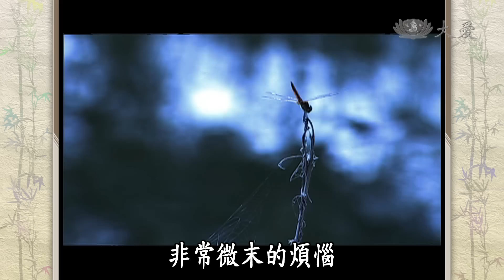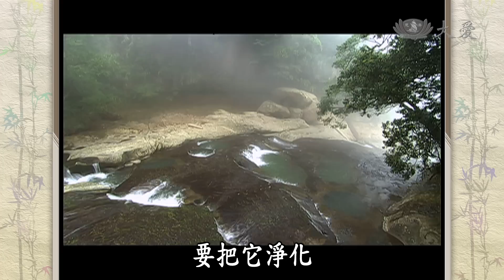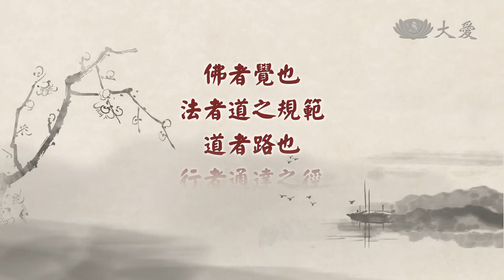【菩提禪心】20141110 - 偷兒為善行正道 - 第01集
唐美雲歌仔戲團--偷兒為善行正道：有一名家境貧困的少年，為了醫治母親的病，跋山涉水來到醫生家門前求診，卻因無法負擔看診費用遭到拒絕。深受打擊的少年在叔叔慫恿下，開始鋌而走險、以行竊為生。在一次失手而被村民追捕的過程中，少年不慎跌落山谷，幸而被一對路過的好心父女救起，並在他們的悉心治療下逐漸康復。只是，之前遭到醫生訕笑的經驗太過慘痛，少年始終不願相信這對父女救他別無所求，純粹是出自醫者的仁慈，甚至不斷對他們口出惡言。少女沒有因為他的態度氣餒，仍舊無私的照顧他，更時常以佛法來勸誘少年向善。一段時間過去了，少年決定回到家鄉與朋友相聚；朋友卻在見到他後提議，一同到鎮上的富翁家行竊，並保證只要順利得手，爾後不會再犯。少年不忍心拒絕朋友，就在他心軟欲答應這項請求時，突然想起少女曾說過：莫因善小而不為，莫因惡小而為之……